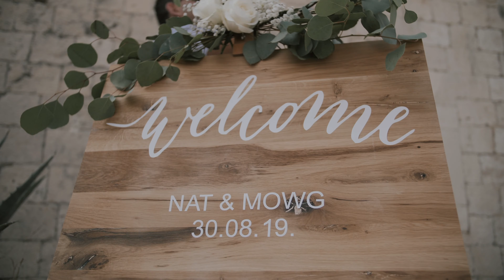Fort George Wedding Day